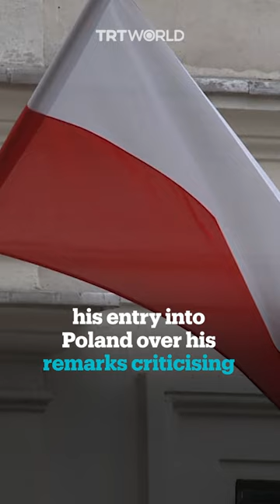France accused of Muslim man’s deportation in Poland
Muhammad Rabbani, the managing director of CAGE, a UK-based advocacy group, has accused France of preventing his entry into Poland over his remarks criticising the French government’s anti-Muslim policies.